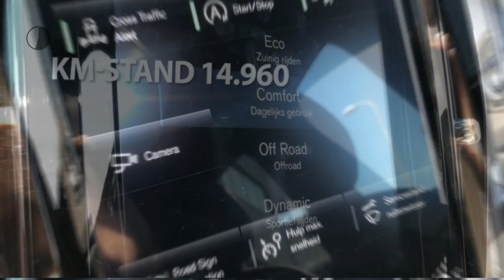Volvo XC60 New T5 250pk Geartronic R-Design | PANO | BLIS | DAB | KEYLESS | 21'